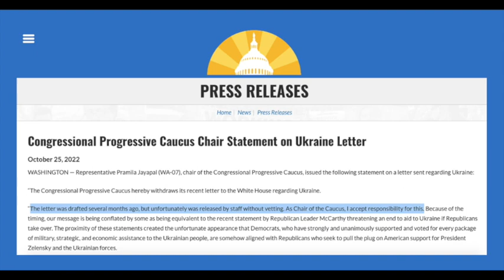Worthless House Progressives Retract Mild Peace Advocacy Under Pressure From Warmongers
The Congressional Progressive Caucus has retracted an extremely mild, toothless letter its members had written to President Biden politely asking him to consider adding a little diplomacy into the mix to help end the conflict in Ukraine. The retraction followed a deluge of public outrage against their slight deviation from the official imperial narrative.